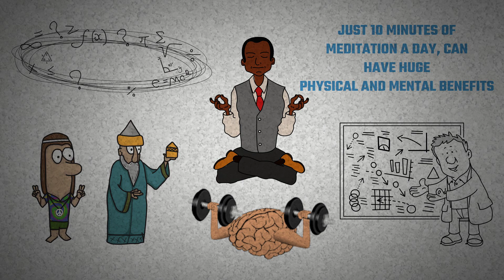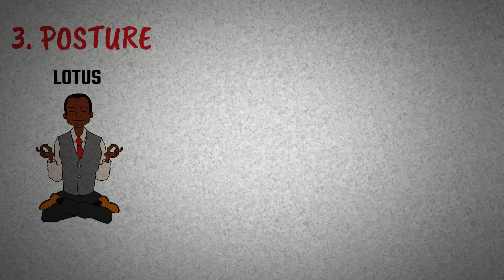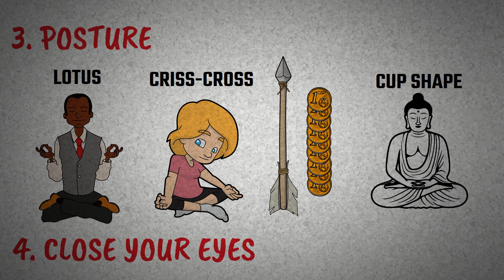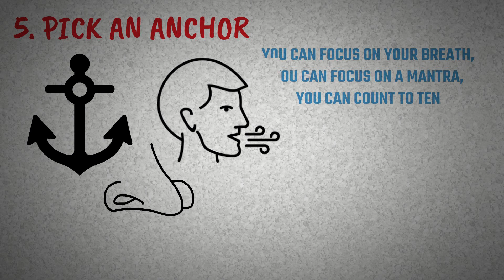Beginner's Guide to Meditation | The Sapient Owl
Looking to embark on a journey towards inner peace and clarity? Look no further! Welcome to our comprehensive Beginner's Guide to Meditation: Unlocking Inner Peace and Clarity. In this enlightening video, we provide you with all the essential information and practical tips you need to start meditating with ease. Meditation is a powerful practice that allows one to deepen their self-awareness, improve overall well-being, and cultivate a peaceful mindset.

⌛ TimeStamp:
0:00 Introduction
1:07 First Step
1:40 Second Step
2:30 Third Step
3:32 Fourth Step
3:48 Fifth Step
4:38 Outro and Conclusion

About Us:
🦉 We talk about and share practical tips and advice on personal finance, psychology, mindset, words of wisdom, spirituality, and building wealth. The Sapient Owl team is passionate about helping people improve their lives.

❤️‍🩹 We are donating 9% of the total earnings from our YouTube channel for the education of unprivileged children in India with the vision of 100% literacy by the year 2034.
*For our own data maintenance: Some key terms related to the video, which we may/may not have discussed in the video. If you want a new video on this or other than the below-mentioned word.